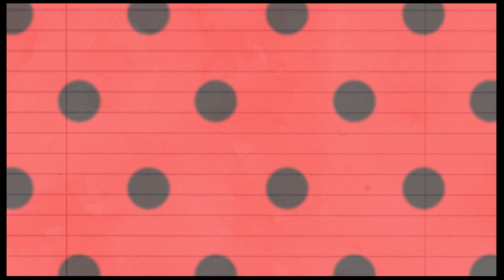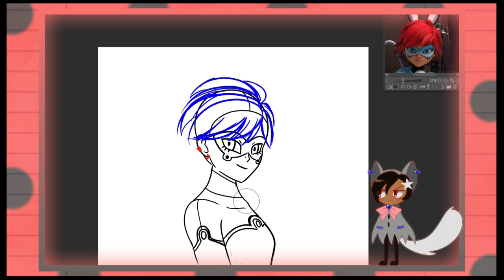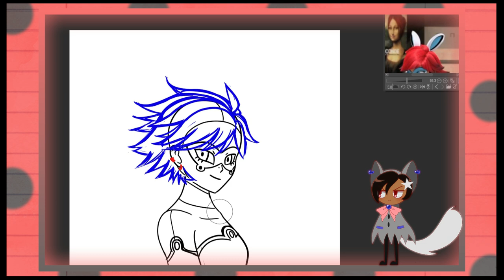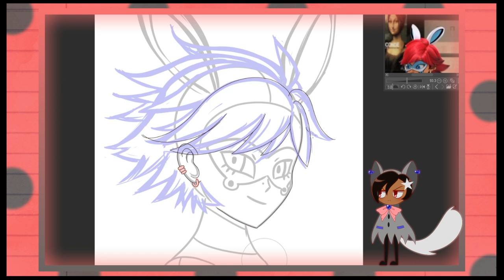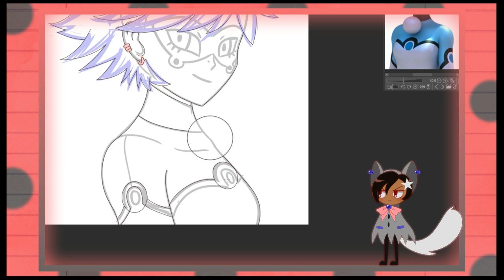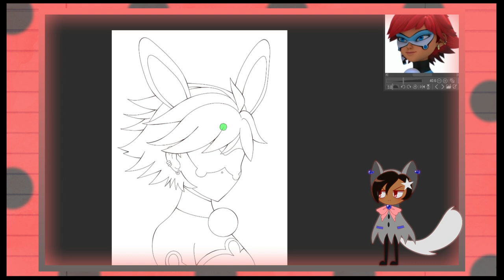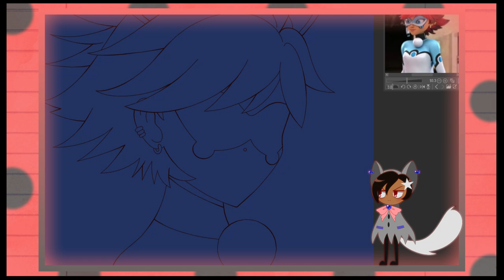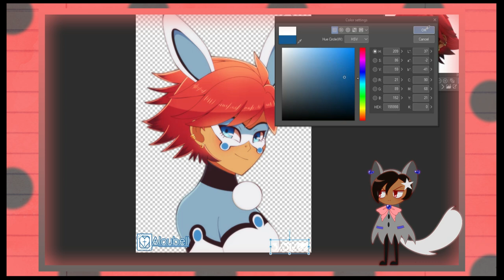Hawk Moth SHOULD Win | Miraculous Ladybug Season 4 Finale Discussion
YUP. Hawk Moth should be able to win now. Game over for our heroes in Miraculous Ladybug. Due to the events in the season 4 finale, I have reason to believe that the heroes have no reason other than "plot armor" for why they should win against Hawk Moth now. Gabriel Agreste has got this guys! ...right? If this show operated under logic, he should win. BUT this is Miraculous Ladybug we're talking about so...I can't really count on logic, can I? =P

Time to talk about Hawk Moth, the bunny miraculous, and bad writing.

How do you feel about the finale?

Let's chat!

TIMESTAMPS

TIMESTAMPS:
00:00 ANOTHER Chat Blanc Paradox
02:21 Inspiration Credits and Call to Action
03:00 Season 4 Finale Overview
04:39 The MESSY, OP Bunny Miraculous
07:09 Time Travel in Other Stories
08:42 A Storytelling Pet Peeve
10:50 Apologies to Miraculous Fans
12:27 What Do YOU Think?

God bless!

Shine on! ^_^

Shoutout to Chlogami on Instagram for inspiring this video! Check her out!

Programs Used: Clip Studio Paint Pro (Drawings), Wondershare Filmora X (video editing)